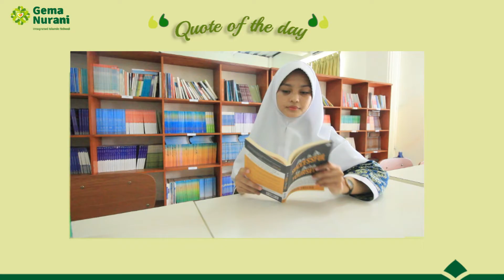QUOTE OF THE DAY | SMAIT GEMA NURANI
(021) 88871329